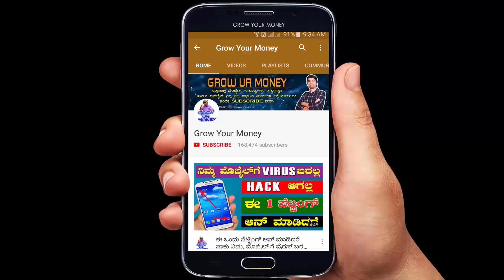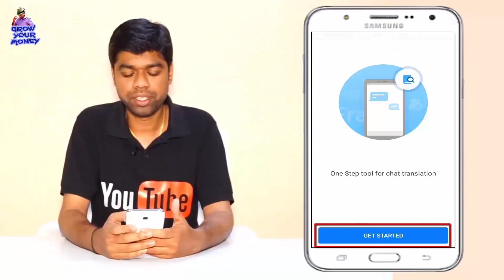ಇಂಗ್ಲಿಷ್ ನಲ್ಲಿರುವ ಮೆಸೇಜ್ ಗಳನ್ನು ಓದಕ್ಕೆ ಬರಲ್ಲ ಅಂತ ಯೋಚಿಸುತ್ತಿದ್ದೀರಾ.. ಹಾಗಾದ್ರೆ ಈ ವೀಡಿಯೊವನ್ನು ನೋಡಿ..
In this video tutorial i am explained on how to translate english language into kannada language using Hi Translate app.. to get more info., watch this video completely..